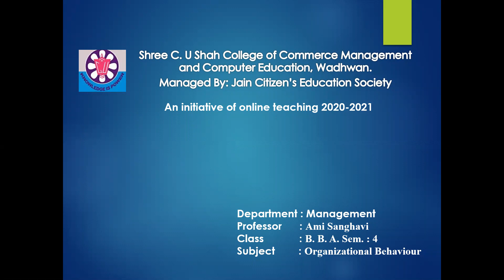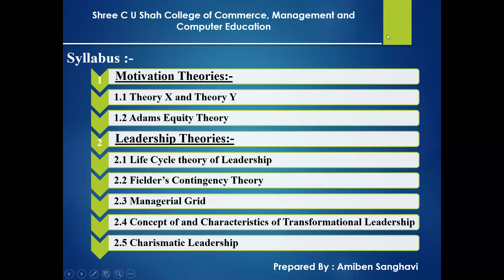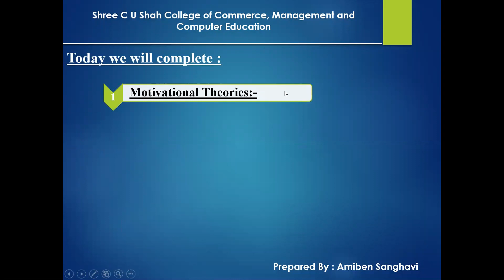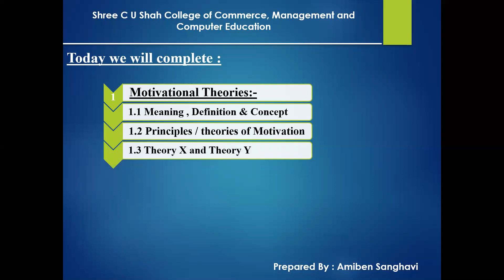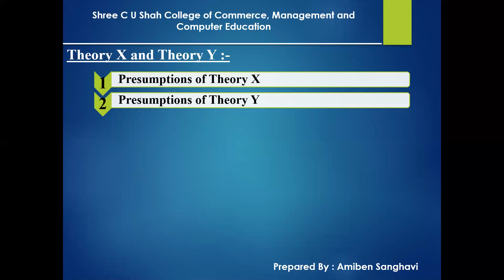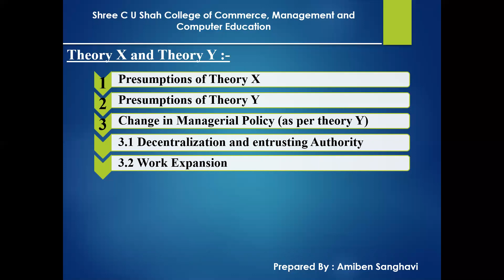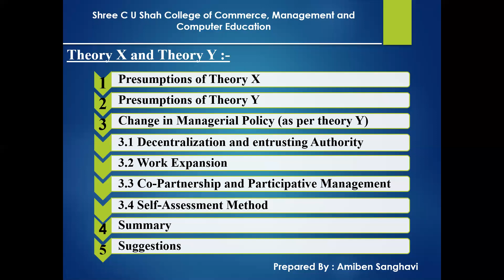BBA SEM 4 ORG. BEHAVIOUR UNIT 4 PART 1 BY PROF. AMI SANGHAVI